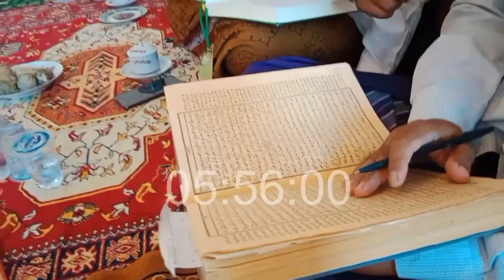SYUKUR & SABAR, APA BEDANYA I RA MAMAK KAJIAN KITAB TAFSIR BERSAMA IAA RUBARU